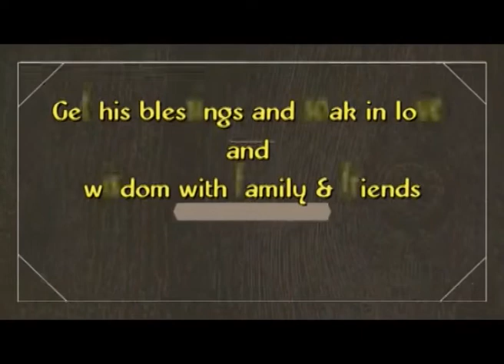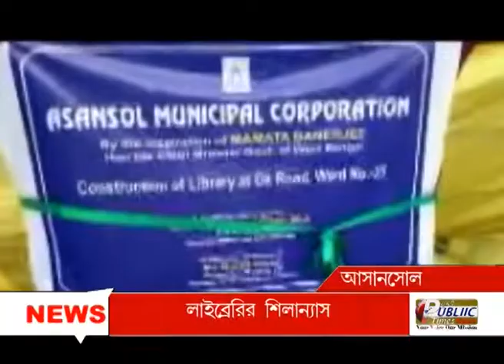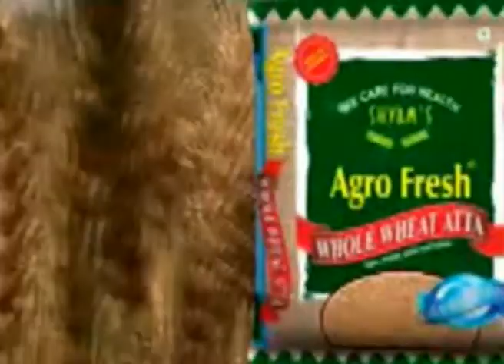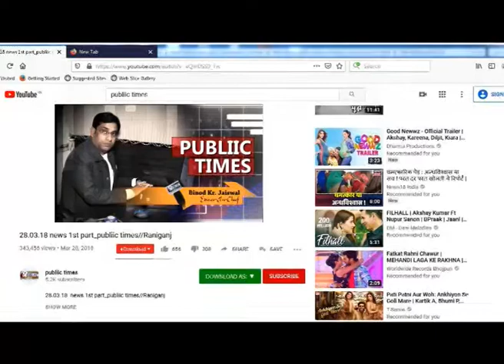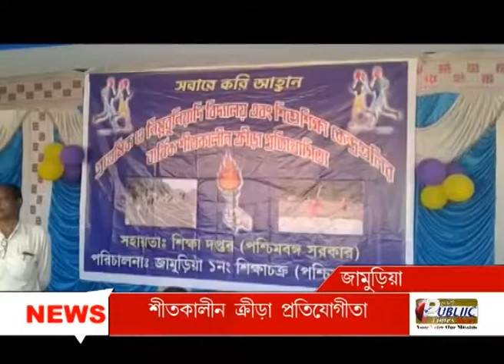PASCHIM BARDHAMAN NEWS 29 11 19 PUBLIIC TIMES